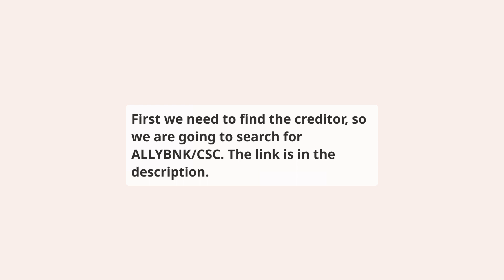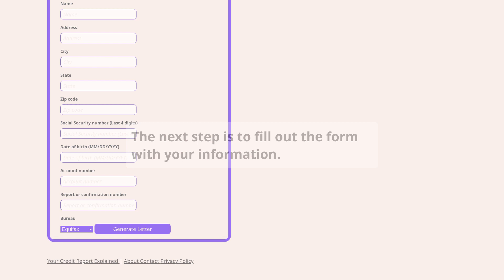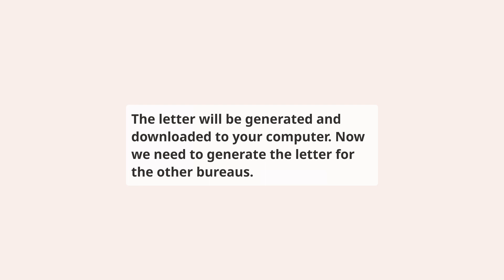How to repair ALLYBNK/CSC on your credit report for free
⬇️ CHECK BELOW ⬇️

This video shows you how to repair Ally Financial Inc. reporting ALLYBNK/CSC account on your credit report, this should be done if you have a dispute with the creditor or if you have a collection account that you want to remove from your credit report.